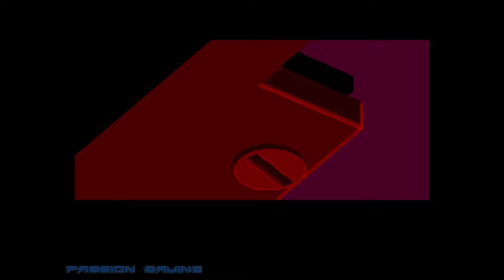𝐅𝐋𝐀𝐒𝐇𝐁𝐀𝐂𝐊 [𝐅𝐑] (𝐌𝐞𝐠𝐚𝐝𝐫𝐢𝐯𝐞) | 𝐆𝐚𝐦𝐞𝐩𝐥𝐚𝐲 | 𝐂𝐡𝐚𝐩𝐢𝐭𝐫𝐞 𝟎𝟓 : 𝐋𝐞 𝐂𝐚𝐜𝐡𝐨𝐭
𝙶𝚊𝚖𝚎𝚙𝚕𝚊𝚢 𝚍𝚞 𝚓𝚎𝚞 𝐅𝐋𝐀𝐒𝐇𝐁𝐀𝐂𝐊 𝚜𝚘𝚛𝚝𝚒 𝚎𝚗 𝟏𝟗𝟗𝟐 𝚜𝚞𝚛 𝐌𝐄𝐆𝐀𝐃𝐑𝐈𝐕𝐄. 𝙶𝚊𝚖𝚎𝚙𝚕𝚊𝚢 | 𝚆𝚊𝚕𝚔𝚝𝚑𝚛𝚘𝚞𝚐𝚑 𝚜𝚊𝚗𝚜 𝚌𝚘𝚖𝚖𝚎𝚗𝚝𝚊𝚒𝚛𝚎𝚜.

📜 𝐒𝐲𝐧𝐨𝐩𝐬𝐢𝐬 : 𝙵𝚕𝚊𝚜𝚑𝚋𝚊𝚌𝚔 𝚜𝚞𝚛 𝙼𝚎𝚐𝚊𝚍𝚛𝚒𝚟𝚎 𝚎𝚜𝚝 𝚞𝚗 𝚓𝚎𝚞 𝚍𝚎 𝚙𝚕𝚊𝚝𝚎𝚜-𝚏𝚘𝚛𝚖𝚎𝚜 𝚏𝚞𝚝𝚞𝚛𝚒𝚜𝚝𝚎. 𝙻'𝚑𝚒𝚜𝚝𝚘𝚒𝚛𝚎 𝚍é𝚋𝚞𝚝𝚎 𝚎𝚗 𝟸𝟶𝟺𝟸 𝚕𝚘𝚛𝚜𝚚𝚞𝚎 𝙲𝚘𝚗𝚛𝚊𝚍 𝙱. 𝙷𝚊𝚛𝚝 𝚙𝚛𝚎𝚗𝚍 𝚌𝚘𝚗𝚗𝚊𝚒𝚜𝚜𝚊𝚗𝚌𝚎 𝚍'𝚞𝚗 𝚌𝚘𝚖𝚙𝚕𝚘𝚝 𝚕𝚒é à 𝚕'𝚎𝚡𝚒𝚜𝚝𝚎𝚗𝚌𝚎 𝚍'𝚎𝚡𝚝𝚛𝚊𝚝𝚎𝚛𝚛𝚎𝚜𝚝𝚛𝚎𝚜 𝚑𝚘𝚜𝚝𝚒𝚕𝚎𝚜 𝚍𝚒𝚜𝚜é𝚖𝚒𝚗é𝚜 𝚙𝚊𝚛𝚖𝚒 𝚕𝚊 𝚙𝚘𝚙𝚞𝚕𝚊𝚝𝚒𝚘𝚗. 𝙲𝚎𝚜 𝚍𝚎𝚛𝚗𝚒𝚎𝚛𝚜 𝚕𝚎 𝚔𝚒𝚍𝚗𝚊𝚙𝚙𝚎𝚗𝚝 𝚖𝚊𝚒𝚜 𝙷𝚊𝚛𝚝 𝚙𝚊𝚛𝚟𝚒𝚎𝚗𝚝 à 𝚜'𝚎𝚗𝚏𝚞𝚒𝚛. 𝙸𝚕 𝚎𝚜𝚝 𝚟𝚒𝚝𝚎 𝚛𝚊𝚝𝚝𝚛𝚊𝚙é 𝚎𝚝 𝚊𝚝𝚝𝚎𝚛𝚛𝚒𝚝 𝚎𝚗 𝚌𝚊𝚝𝚊𝚜𝚝𝚛𝚘𝚙𝚑𝚎 𝚊𝚞 𝚌𝚘𝚎𝚞𝚛 𝚍𝚎 𝚕𝚊 𝚓𝚞𝚗𝚐𝚕𝚎 𝚍𝚎 𝚃𝚒𝚝𝚊𝚗, 𝚞𝚗 𝚜𝚊𝚝𝚎𝚕𝚕𝚒𝚝𝚎 𝚍𝚎 𝚂𝚊𝚝𝚞𝚛𝚗𝚎. 𝙻𝚎 𝚓𝚘𝚞𝚎𝚞𝚛 𝚍𝚘𝚒𝚝 𝚋𝚛𝚊𝚟𝚎𝚛 𝚕𝚎𝚜 𝚍𝚊𝚗𝚐𝚎𝚛𝚜 𝚍𝚎 𝚕𝚊 𝚓𝚞𝚗𝚐𝚕𝚎 𝚎𝚗𝚟𝚒𝚛𝚘𝚗𝚗𝚊𝚗𝚝𝚎 𝚎𝚝 𝚍é𝚓𝚘𝚞𝚎𝚛 𝚕𝚎 𝚌𝚘𝚖𝚙𝚕𝚘𝚝 𝚎𝚗 𝚙𝚕𝚊𝚌𝚎.

▶ 𝐄𝐝𝐢𝐭𝐞𝐮𝐫(𝐬) / 𝐃é𝐯𝐞𝐥𝐨𝐩𝐩𝐞𝐮𝐫(𝐬) : 𝚄𝚂 𝙶𝚘𝚕𝚍 | 𝙳𝚎𝚕𝚙𝚑𝚒𝚗𝚎 𝚂𝚘𝚏𝚝𝚠𝚊𝚛𝚎 𝙸𝚗𝚝𝚎𝚛𝚗𝚊𝚝𝚒𝚘𝚗𝚊𝚕
▶ 𝐒𝐨𝐫𝐭𝐢𝐞 𝐅𝐫𝐚𝐧𝐜𝐞 : 𝟷𝟿𝟿𝟸
▶ 𝐆𝐞𝐧𝐫𝐞(𝐬) : 𝙰𝚟𝚎𝚗𝚝𝚞𝚛𝚎 | 𝙿𝚕𝚊𝚝𝚎-𝙵𝚘𝚛𝚖𝚎
▶ 𝐌𝐨𝐝𝐞(𝐬) : 𝙹𝚘𝚞𝚊𝚋𝚕𝚎 𝚎𝚗 𝚜𝚘𝚕𝚘.
▶ 𝐍𝐨𝐦𝐛𝐫𝐞 𝐦𝐚𝐱𝐢𝐦𝐮𝐦 𝐝𝐞 𝐣𝐨𝐮𝐞𝐮𝐫𝐬 : 𝙽𝚘𝚗.
▶ 𝐒𝐮𝐩𝐩𝐨𝐫𝐭(𝐬) : 𝙿𝙲 | 𝚂𝚠𝚒𝚝𝚌𝚑 | 𝙿𝚂𝟺 | 𝙾𝙽𝙴 | 𝙼𝚊𝚌 | 𝚒𝙾𝚂 | 𝙰𝚗𝚍𝚛𝚘𝚒𝚍 | 𝟹𝙳𝙾 | 𝙰𝚖𝚒𝚐𝚊 | 𝙹𝚊𝚐𝚞𝚊𝚛 | 𝙼𝙳 | 𝙼𝚎𝚐𝚊-𝙲𝙳 | 𝚂𝙽𝙴𝚂.
𝙹𝚎 𝚓𝚘𝚞𝚎𝚜 𝚜𝚞𝚛 é𝚖𝚞𝚕𝚊𝚝𝚎𝚞𝚛 𝚙𝚘𝚞𝚛 𝙿𝙲 :

𝙹𝚎 𝚝𝚎 𝚍𝚒𝚜 à 𝚋𝚒𝚎𝚗𝚝ô𝚝 𝚙𝚘𝚞𝚛 𝚍𝚎 𝚗𝚘𝚞𝚟𝚎𝚕𝚕𝚎𝚜 𝚊𝚟𝚎𝚗𝚝𝚞𝚛𝚎𝚜.